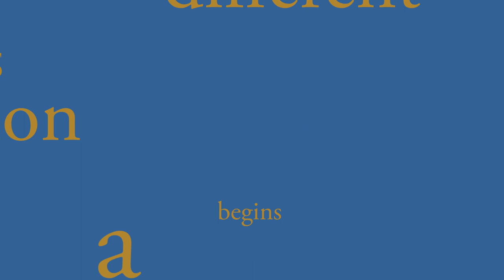Your Career on the Edge